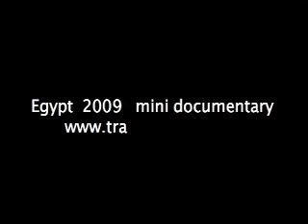Egypt 2009 mini documentary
dave touring through Egypt and here is  a short glimps of the sites he captures to share with the world. take a look and  see the vibes and sites.     ride the ride